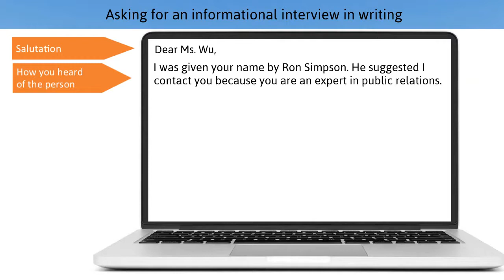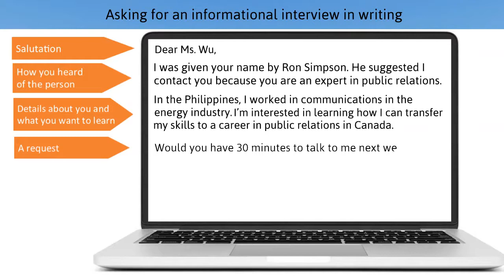Writing to Ask for an informational Interview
This video introduces you to how to ask for an informational interview in writing.